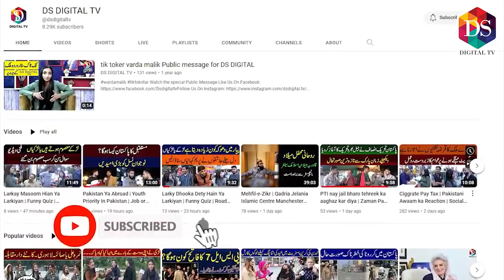Pti Worker In Zaman park | Zaman Park Operation | Police Shelling | Live Updates | DS DIGIITAL TV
Ds Digital Tv is an entertainment platform focused on producing premium quality content for our viewers.